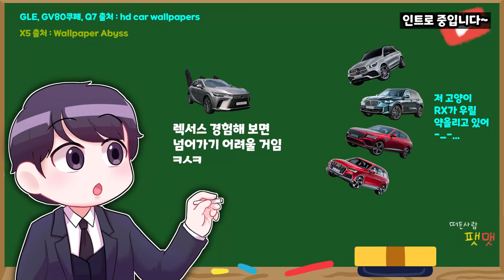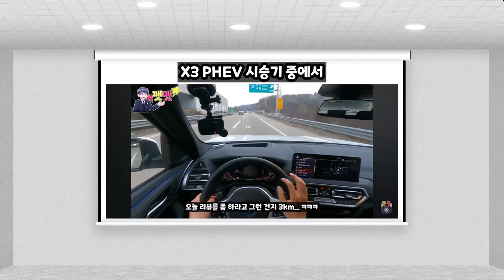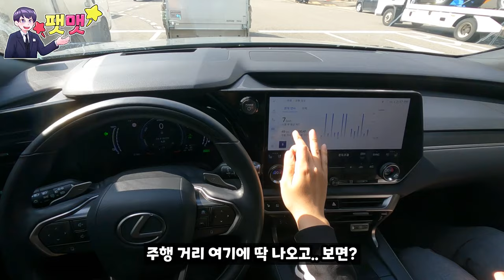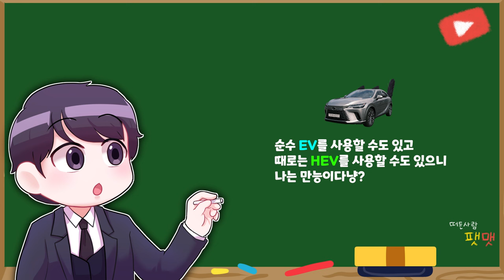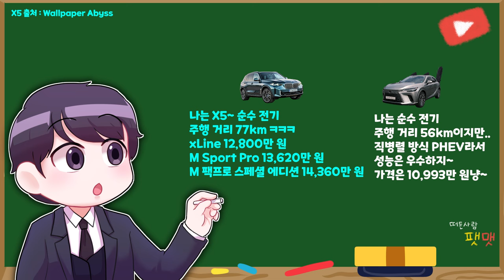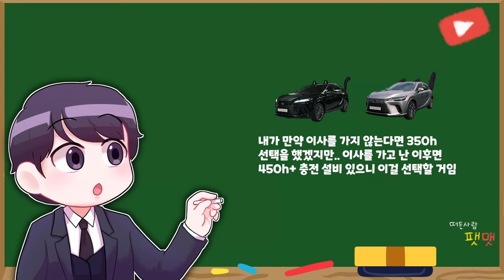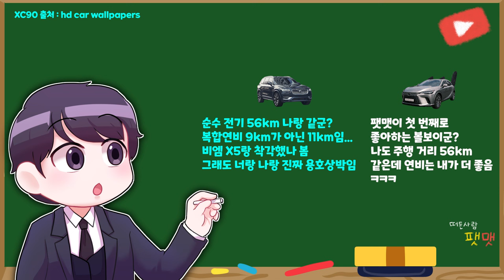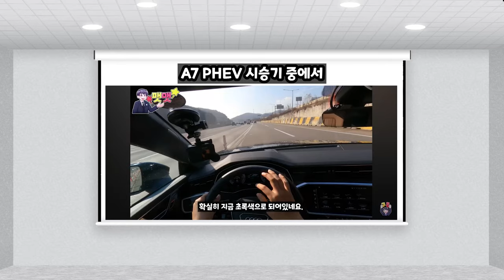렉서스 RX450h 시승 RX350h HEV보다 더 좋은 PHEV? 어느 것을 고를까요?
렉서스 용산 전시장 안민영 과장님 : 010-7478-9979